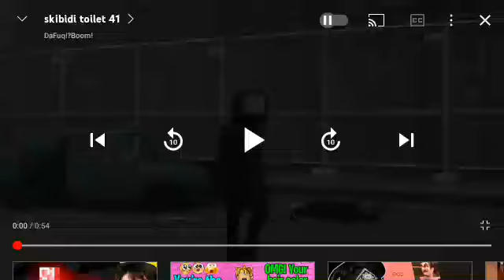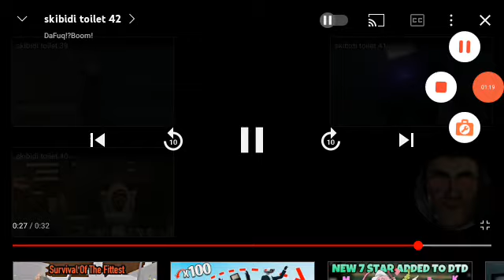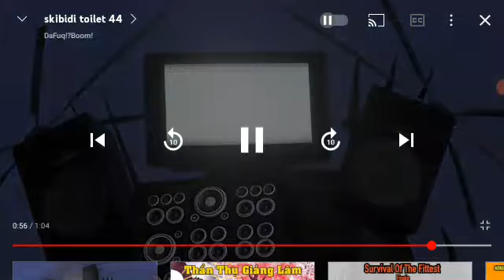skibidi toilet 41-44